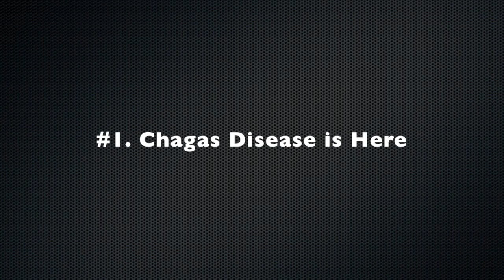US Chagas Screening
Cardiologist Dr. Rachel Marcus, Medical Director of the Latin American Society for Chagas, explains the importance of screening for Chagas disease in Latin American immigrants with heart problems.

Cardiologa Dra Rachel Marcus, la Directora Medica de LASOCHA, explica por que es tan importante diagnosticar Mal de Chagas en Latinoamericanos con problemas cardiacas en los EEUU.